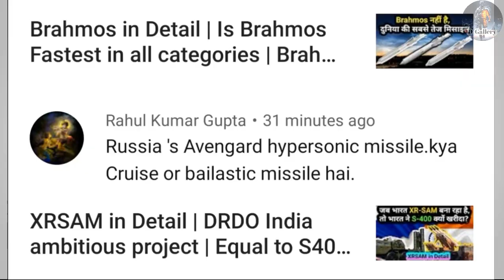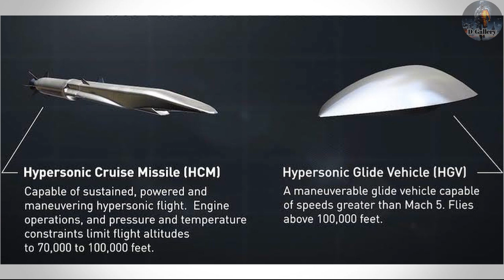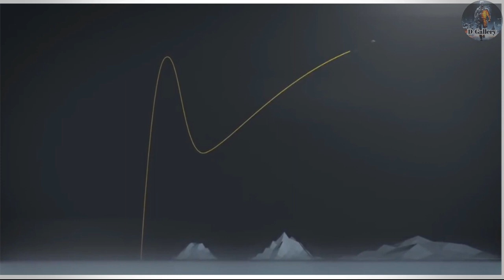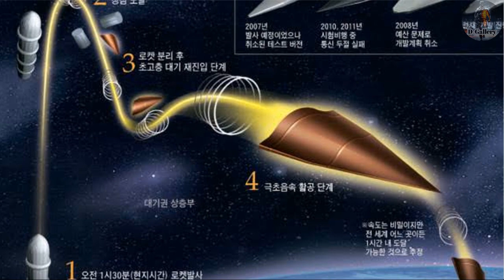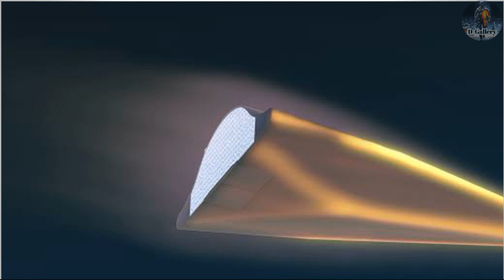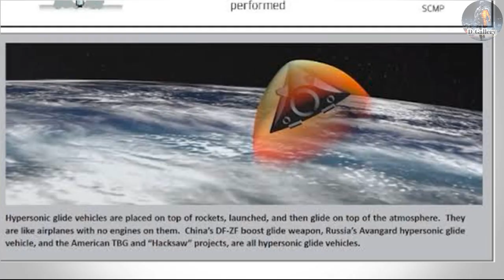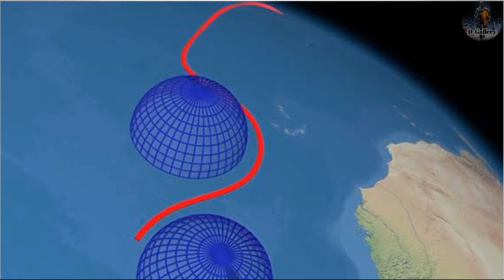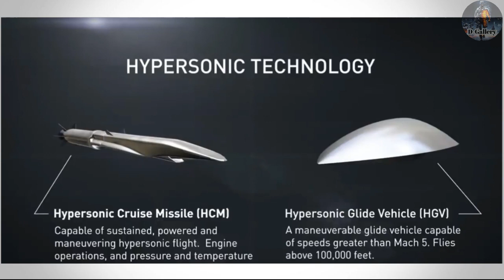Hypersonic Weapons explained in Detail | Cruise Missile | Glide Vehicle | Avangard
Types of Hypersonic Weapons | Cruise Missile | Glide Vehicle | Avangard
Hypersonic weapons are the most dangerous weapons which is made till now. No Nation/Country has fully operation Hypersonic cruise missile technology but most big nations are working. Enjoy the video to in detail about hypersonic weapons.